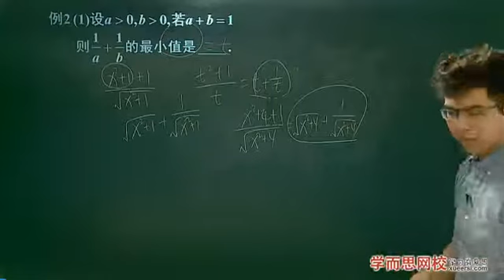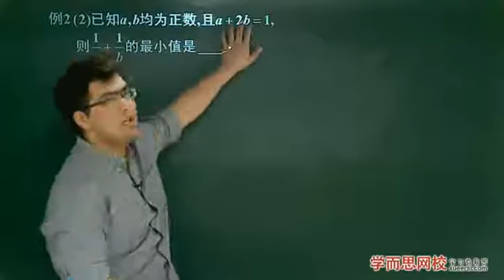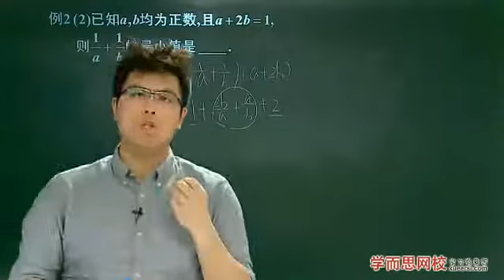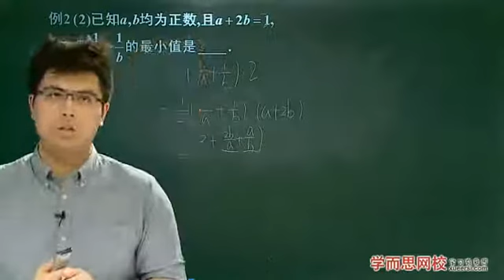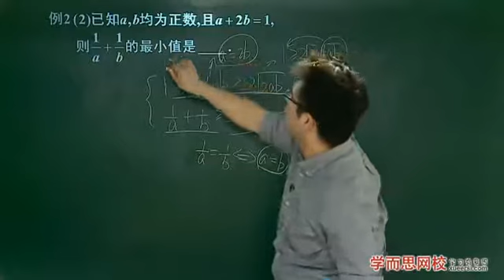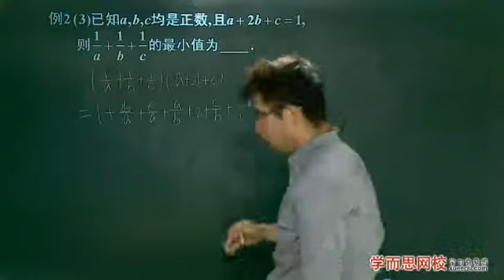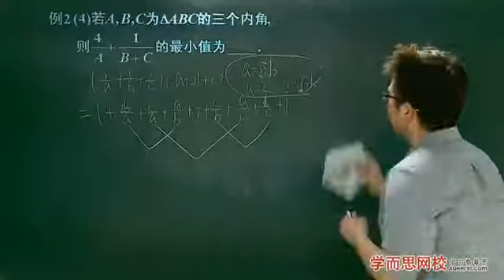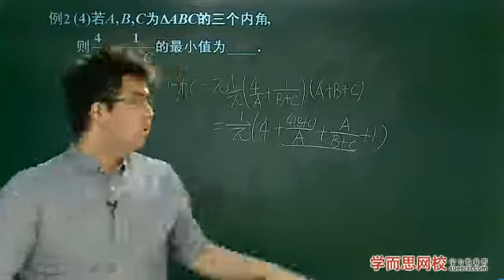学而思 高中 均值不等式综合(2)